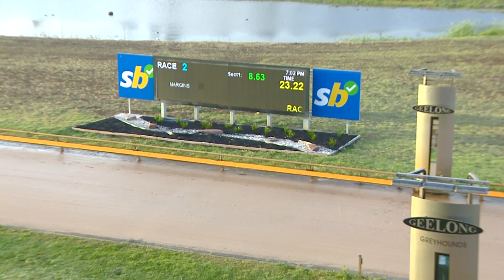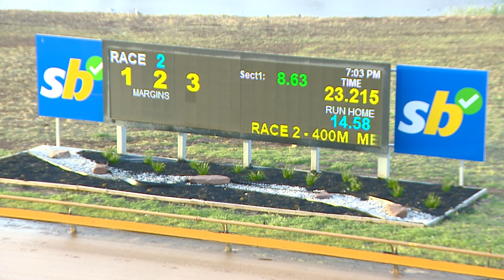GEL FRI 11 OCT 24 R2